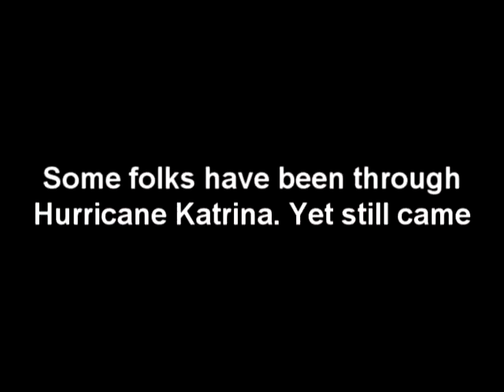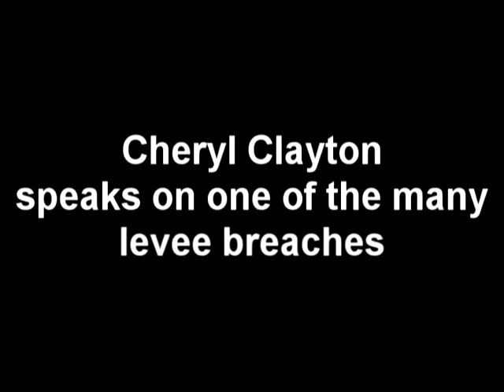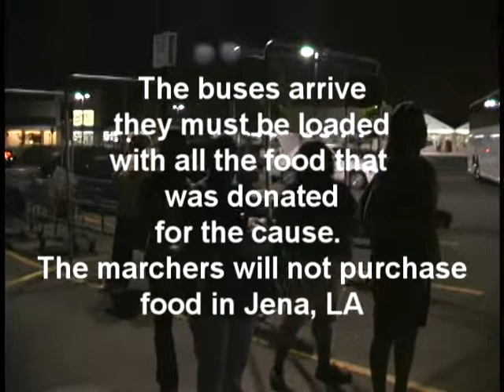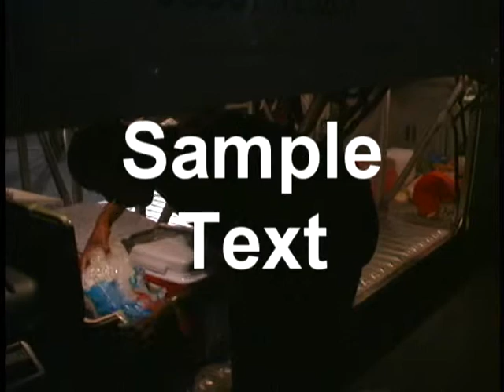Jena 6 Rally (the departure)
We flew in from NYC and connected with a group from New Orleans lead by a young, single, strong, college graduate named Christy Favorite. We rode the bus together, ate together, marched together, and became friends. Seeking justice in the infamous town of Jena Louisiana

Picha Dis kreative Photo & Video
Videographer: Antonio Kelley